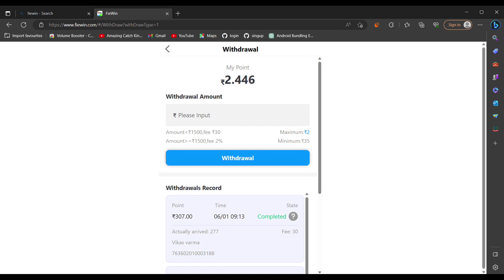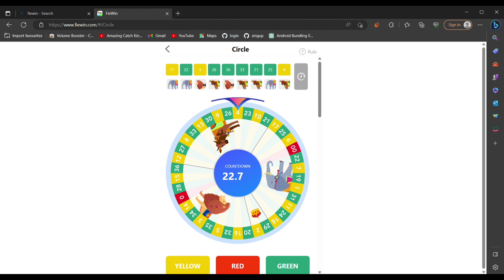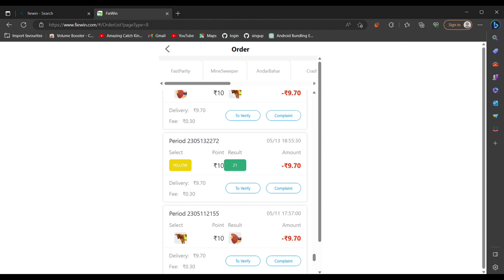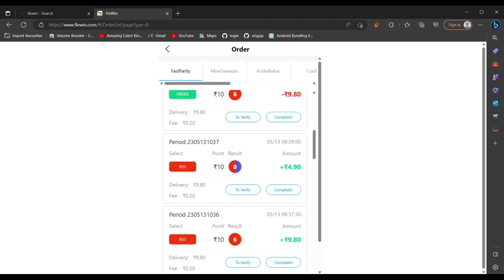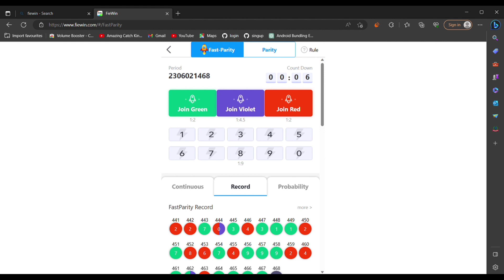how to hack fiewin app || fiewin circle hack || fiewin hack kaise kare || prediction trick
fiewin number prediction trick

fiewin circle hack

fiewin fast parity hack trick

fiewin tricks

fiewin minesweeper tricks 2x2

fiewin hack

fiewin minesweeper tricks 4x4

fiewin lifafa claim trick

how to hack flewin app

how to hack fiewin app in Hindi

how to hack fiewin Hindi

how to hack fiewin crash game

how to hack fiewin minesweeper

how to hack fiewin app in kannada

how to hack fiewin game

how to hack fiewin circle
Fiewin mod apk download
FieWin circle tricks
FieWin tricks

fiewin hack
fiewin hack trick today
fiewin hack script
fiewin hack trick minesweeper
100% Working Day
fiewin hack trick
fiewin crash game ko hack kaise karefiewin tricks tamil